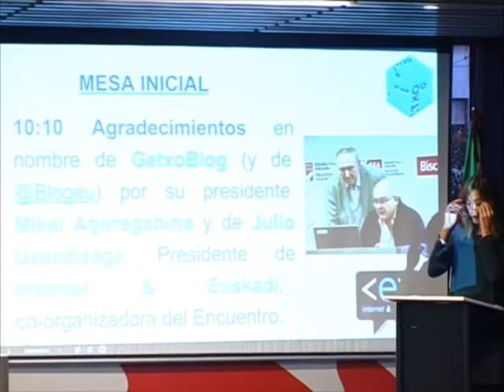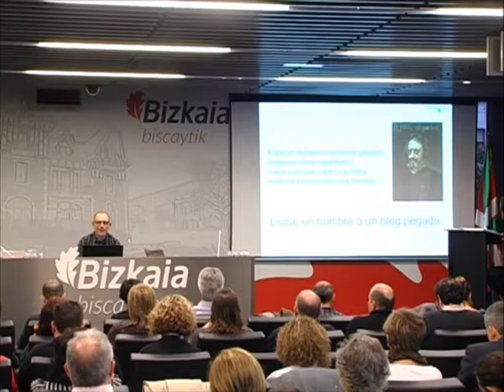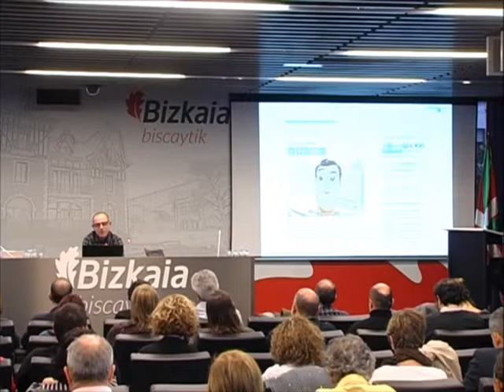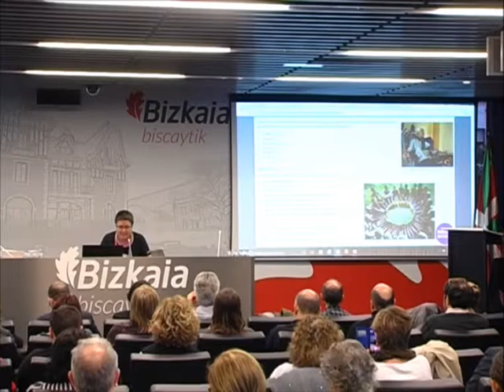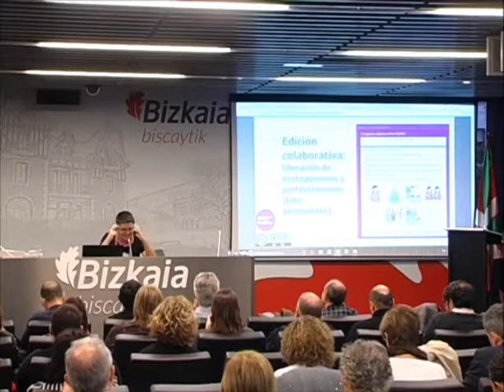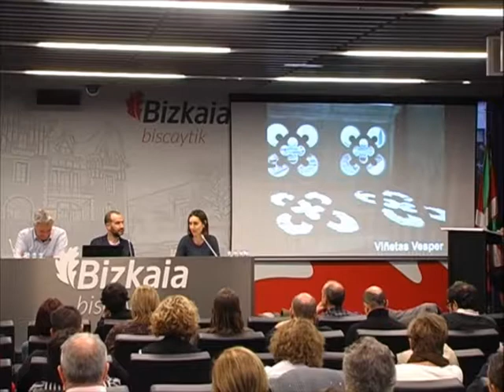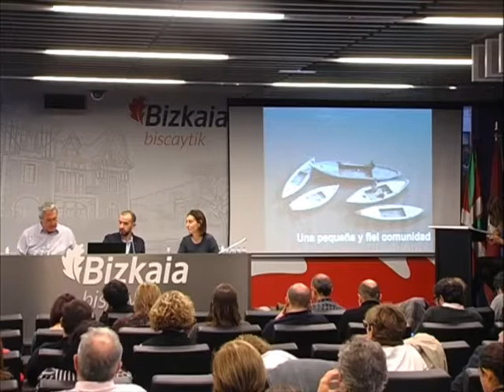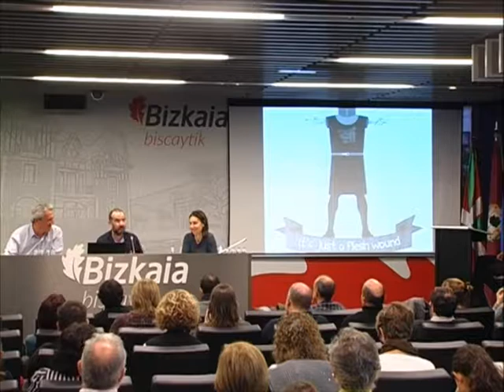IX GetxoBlog 2017 2º/20 - Streaming 2º/3 del evento